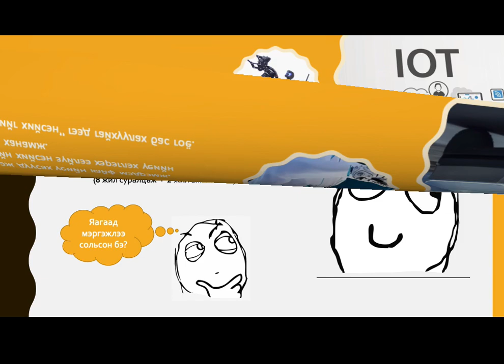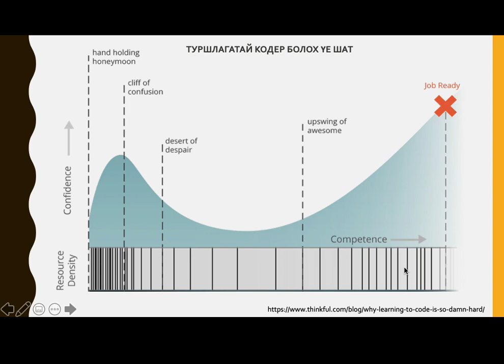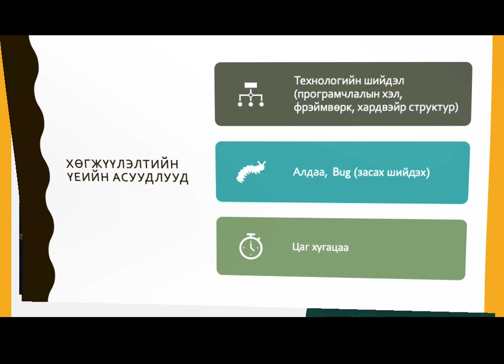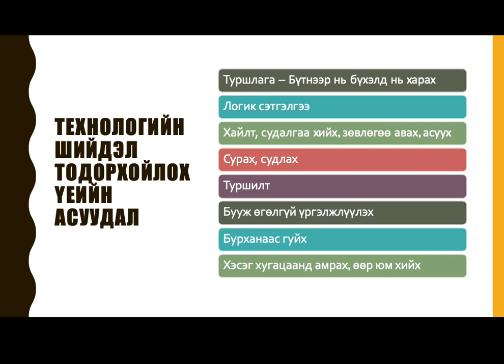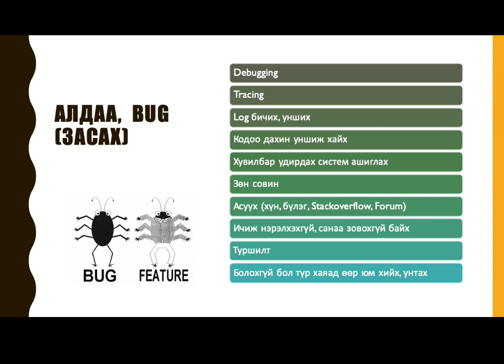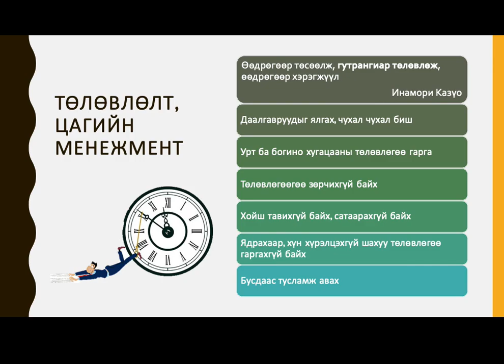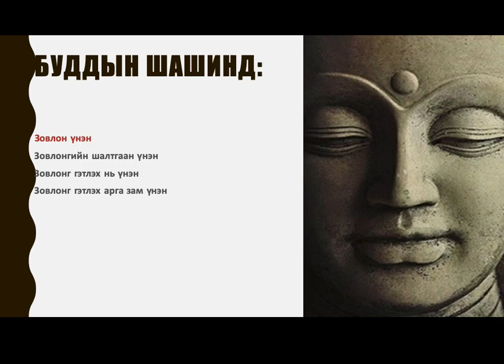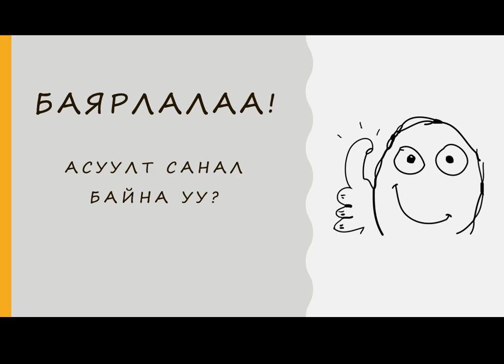Програм хѳгжүүлэлтийн үеийн асуудал шийдэх талаар зарим зѳвлѳгѳѳ бас бус зүйлс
Яриа удаан санагдвал хурдыг нь 1.5-2 болгоод илүү хурдан үзвэл зүгээр байж магадгүй шүү. Сүүл рүү 25 минут нь яриа болсон байгаа. Гэхдээ уг нь бас илүү урт хэрэгтэй ярилцлага байсан харамсалтай нь тасарчихаж. Асуух, ярилцах зүйл байвал бичээрэй.